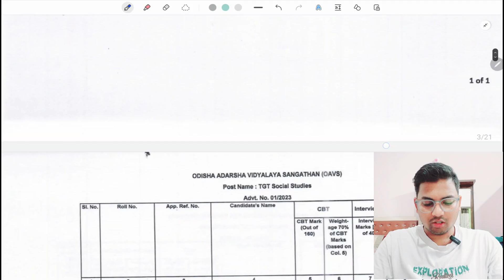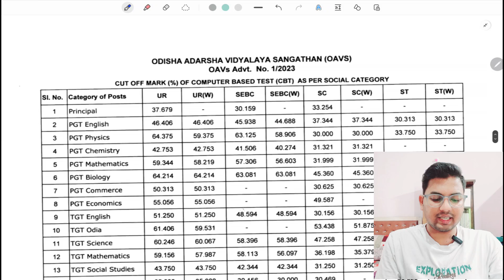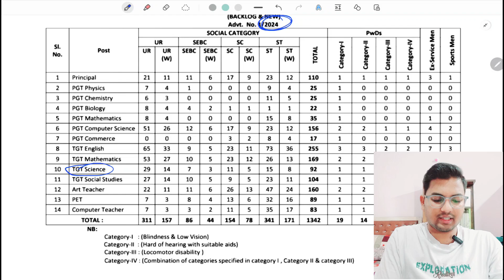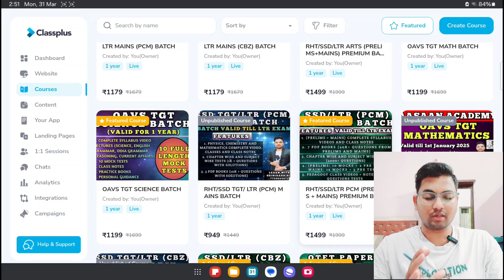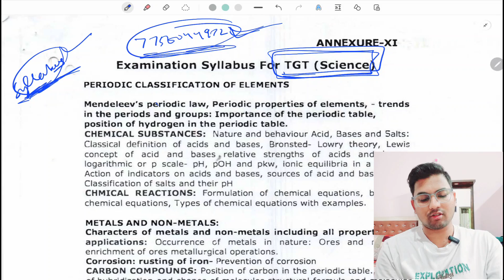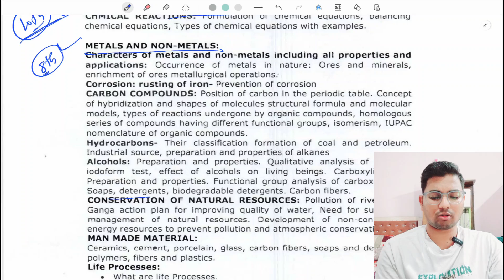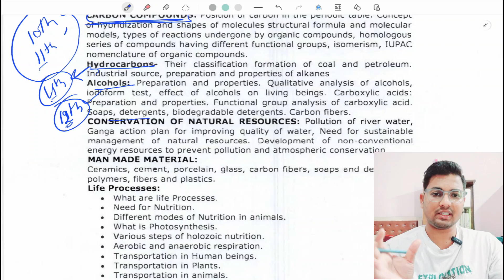OAVS TGT SCIENCE ALL DETAILS | LTR | RHT